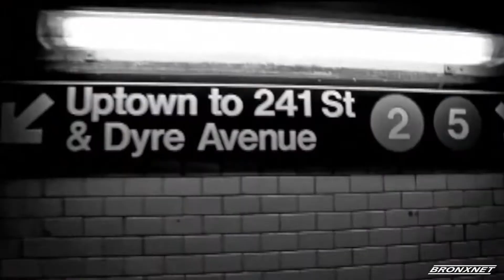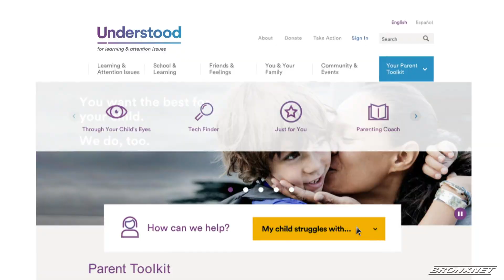BronxTalk: The Future of the 13th Council District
Mark Gjonaj and  Alex Gomez sit down with host Gary Axelbank to discuss the future of the 13th Council District.